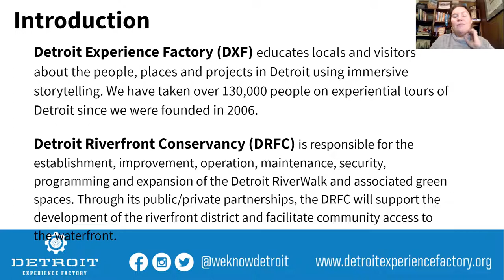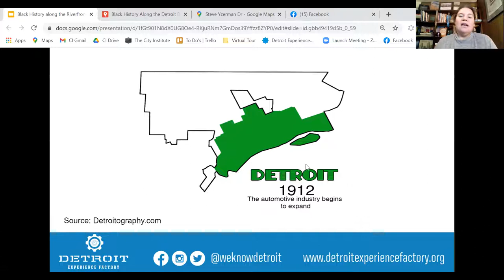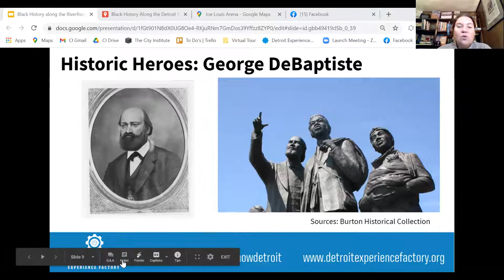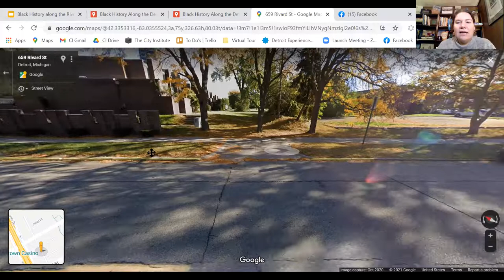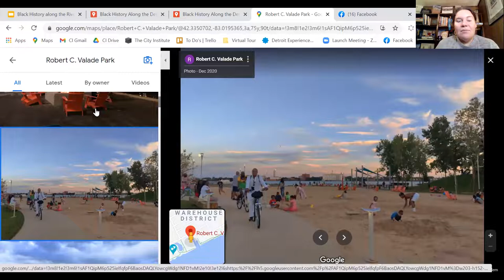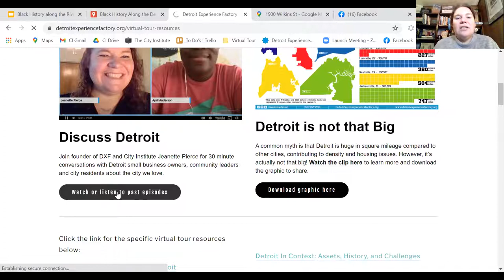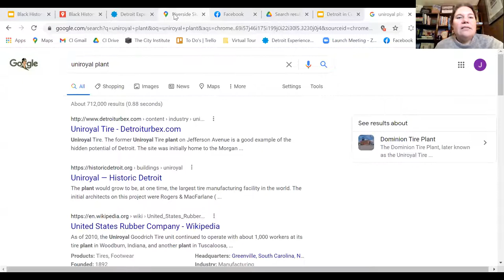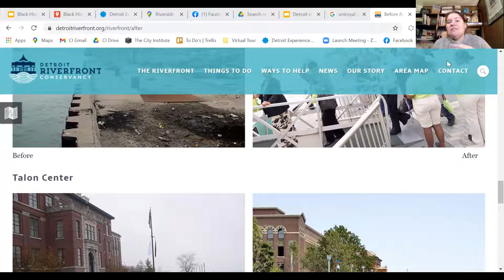Black History Along the Detroit Riverfront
Detroit has a long and storied history and woven throughout that history are the stories of Black leaders and innovators, of Black heroes who saved lives and worked to make Detroit better and of organizations and small businesses that played integral roles in Detroit’s Black community. Join us as we travel throughout the decades and along the riverfront to learn about some of the historic people and places that helped shape Detroit and some that are having an impact today.